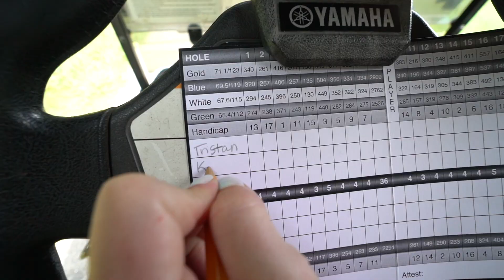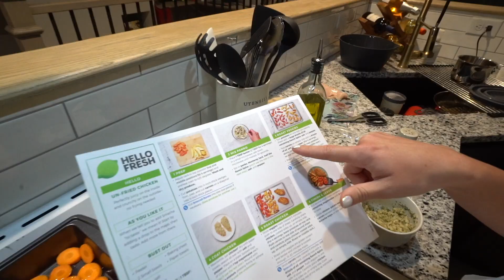GOLF CHALLENGE DID SHE HIT A HOLE IN ONE?!? (scramble)